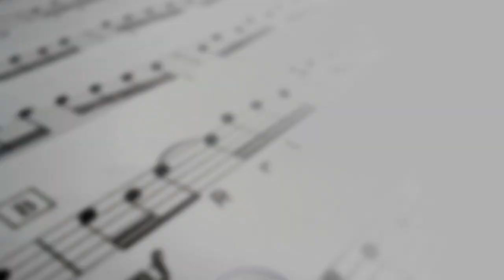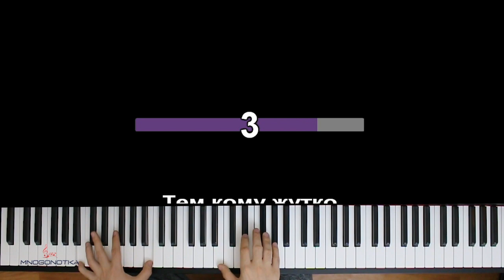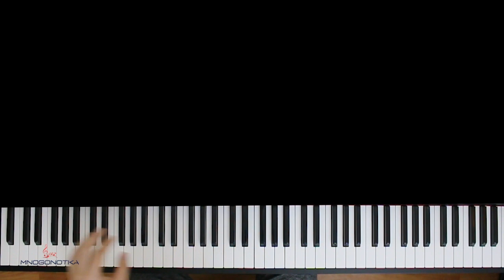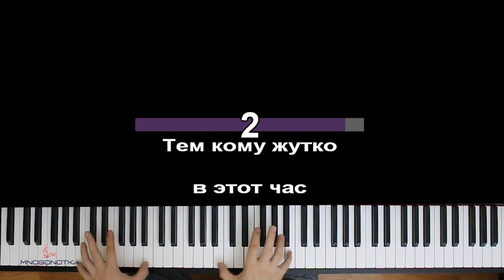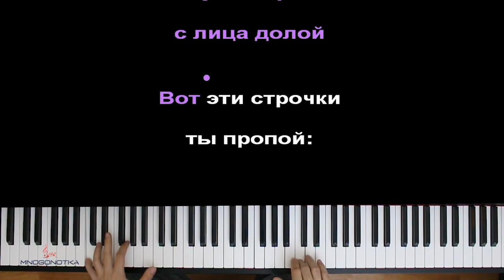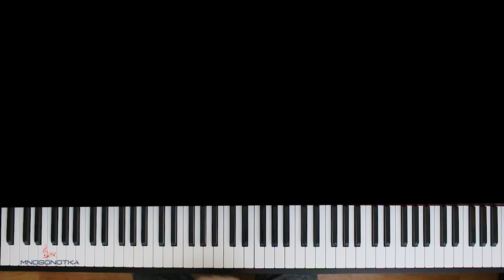1-ЧАС К0Р0H@V1RU$ УХОДИ ● караоке | PIANO_KARAOKE ● ᴴᴰ + НОТЫ & MIDI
• НАШИ СОЦ. СЕТИ / WE'RE ON SOC. SITES•
• НАШ САЙТ С НОТАМИ / OUR WEBSITE WITH SHEETS •

[ТЕКСТ ПЕСНИ]:

Тем кому жутко в этот час
Песенку сочинил для вас
Ну-ка страх с лица долой
Вот эти строчки ты пропой

Коронавирус
У-хо-ди
Коронавирус
Про-па-ди

Коронавирус
К нам дорогу ты забудь

Коронавирус
У-хо-ди
Коронавирус
Про-па-ди

Оптимизация видео:

коронавирус песня караоке,
коронавирус песня пианино,